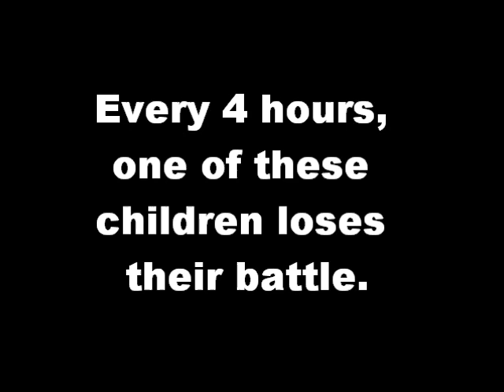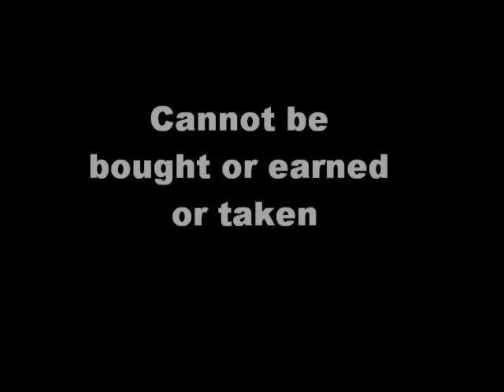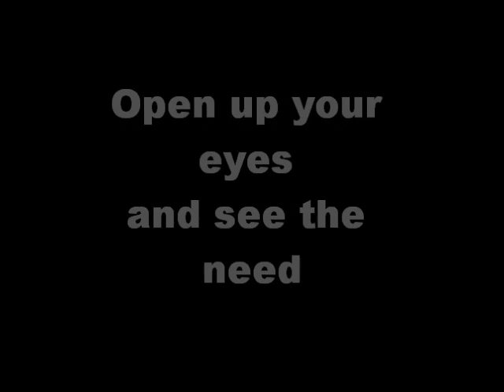Childhood Cancer - Imagine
Every day 46 children are diagnosed with cancer. One quarter of them will not survive, and for those that do, the road ahead is uncertain in the side effects from the harsh treatments. Please help these kids. Below are just a few of the hundreds of ways to help.

The Cure Starts Now Foundation - Started in memory of 6-year-old Elena who lost her battle to brain cancer in 2006. They believe that finding the cure for all cancers, childhood and adult starts with finding the cure for pediatric cancer. All donations go to pediatric cancer research for a "homerun" and less toxic cure.

St. Jude Children's Research Hospital - The leading children's research hospital in the world, St. Jude is the only pediatric cancer research center where families never pay for treatment not covered by insurance. No child is ever denied treatment because of the family's inability to pay.

Make a Wish Foundation - Grants the wishes of children with life threatening illnesses. Make a wish gives children and their families time away from the hospital to have fun doing whatever their wish may be; From being a super hero, to meeting their favorite singer or going on a trip across the world.

Tyler Genneken Foundation - Founded by the parents of 14 year old Tyler Genneken who lost his battle to Leukemia in 2009 after no match could be found for a bone marrow transplant. Their goal is to raise awareness and funds for pediatric cancer research and to get 10,000 names added to the national bone marrow registry (Be the Match) to make sure no child has to face the same fate their son did.
Be the Match - We help patients afford transplant, find a matching donor and build a future as they advance medical research.

Alex's Lemonade Stand Foundation - Started by 8 year old Alex who began selling lemonade to raise money for childhood cancer research and raised over $1 million before she passed away in 2004 after a long battle with Neuroblastoma. Her parents have continued the foundation with the help of people across the country starting their own lemonade stands and donating to the foundation.
Cole's Prayer Foundation - Founded by the parents of Cole Ruotsola who passed away at the age of 3 after just 8 weeks of battling cancer. The Foundation provides prayer  and support for children with life threatening illnesses as well as their families, raises awareness for childhood cancer, and advocates research to find a cure.

Just 3 of many that have started their own project that gives the gift of toys to children battling cancer in the midst of their own battle. Whether it's at christmas time or year round, these kids are putting smiles on children's faces everywhere.

Cure Search foundation - CureSearch unites the world's largest childhood cancer research organization, the Children's Oncology Group, and the National Childhood Cancer Foundation through our mission to cure childhood cancer. Research is the key to the cure.

Abby does not have cancer nor has she ever had cancer, but she does know 5-year-old Taylor Love who is battling not one but two cancers -  the second being caused by treatment of the first. She has an amazing musical talent that she uses to raise money for Taylor Love and childhood Cancer research.

About the Video:
I decided to do something I've never done before by trying to do a montage of real videos rather than just pictures, so let me know what you think or if you have any suggestions I'm happy to take them! But please keep them appropriate and if you have anything mean to say, please just don't say it at all as my only goal for this video was to raise awareness for pediatric cancer.